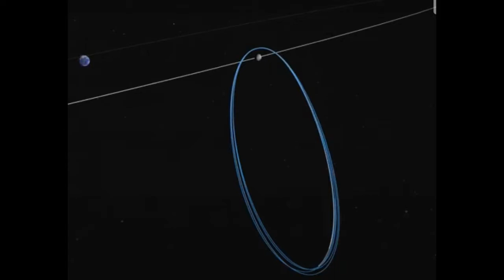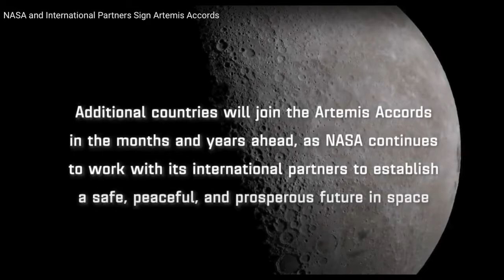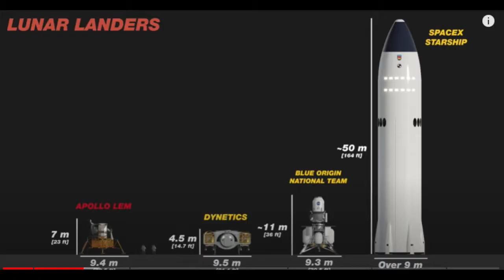Artemis Gateway - Orbiting Lunar Space Station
Unlike Apollo, the Artemis Program includes a space station orbiting the moon which is referred to as The Gateway. The Gateway will be an outpost that provides vital support for a sustainable, long-term human return to the lunar surface, as well as being a staging point for deep space exploration missions to destinations like Mars.  The Gateway will be in a Near Rectilinear Halo Orbit (NRHO), from which NASA and its international and commercial partners will be able to springboard robotic and human expeditions to and around the Moon and on to Mars.  The Gateway is modeled after the International Space Station and because of its orbit it will be in constant contact with Mission Control on the earth.  The main components of the Gateway are the Power & Propulsion Element and the Habitation And Logistics Outpost Element.